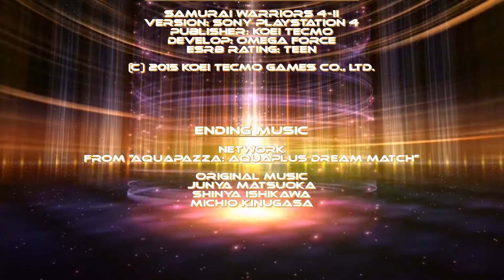AG75 Presents: Samurai Warriors 4-II Part 25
The Samurai Warriors are back for the first time on PlayStation® to commemorate the 10th anniversary of the second Warriors core series, and a new character joins the fray in this alternate sequel.

Own this great capture card
OWN ONE OF THIS GENERATION'S CONSOLES:
- PlayStation® 4 Slim
- PlayStation® 4 Pro
- PlayStation® Vita
- PlayStation® TV
- Nintendo® Switch
- New Nintendo® 3DS
- Microsoft® Xbox® One X
The KT logo is a registered trademark of KOEI Tecmo Holdings Co., Ltd.
KOEI and SAMURAI WARRIORS are registered trademarks of KOEI Tecmo Games Co., Ltd.